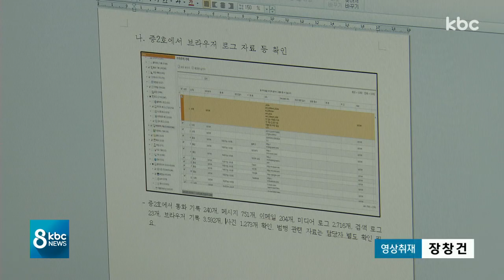'박사방 참여 1만 5천 명' 추정..지역 수사는?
사이버 성착취 범죄가 주요 이슈로 떠오른 가운데 경찰의 수사가 본격적으로 시작되고 있습니다.

이른바 '박사방'에 참여한 텔레그램 계정이 만오천여 개에 달하는 것으로 알려지면서 지역 수사 기관의 역할에도 관심이 모이고 있습니다.